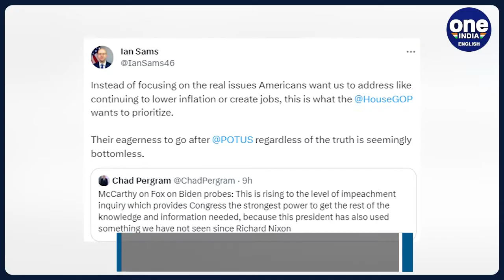Joe Biden’s impeachment: US House Speaker Kevin McCarthy hints at possibility | Oneindia News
US House Speaker Kevin McCarthy has suggested that a probe into President Joe Biden is ‘rising to the level of an impeachment inquiry.’ McCarthy, who leads the Republican majority in the House of Representatives said that Biden had not been truthful about his involvement with his son Hunter Biden's business dealings. He also shared that the House of Representatives has already been asking him to begin the process of impeaching Biden.